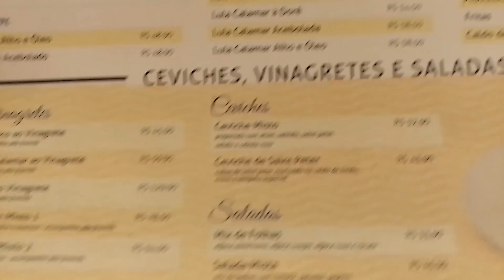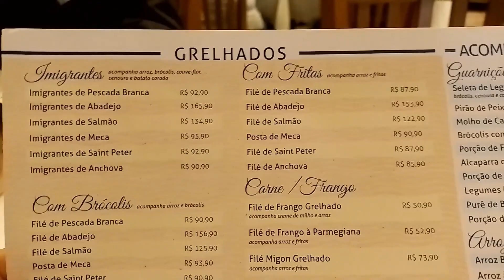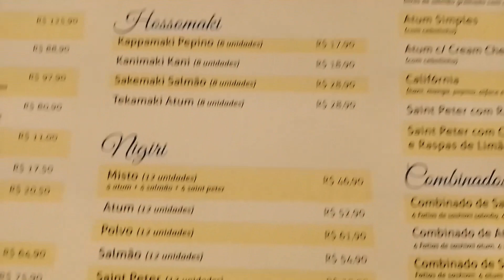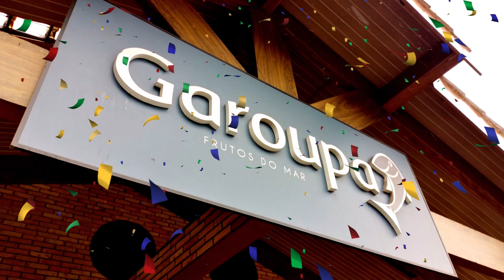PESCADOS Y MARISCOS AL ESTILO BRASILEÑO | RESTAURANTE GAROUPA EN SAO PAULO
¡Hola! Hoy te invito a conocer un restaurante de pescados y mariscos aquí en la Ciudad de Sao Paulo. Las principales ciudades de Brasil están cerca de la costa, por eso la culinaria del mar es de las típicas y preferidas por acá. El restaurante se llama "Garoupa" y está en la región llamada "ABC" de la zona metropolitana de Sao Paulo, capital del estado con el mismo nombre.

CRÉDITOS:
Short Guitar Clip de Audionautix é licenciada de acordo com a licença Atribuição 4.0 da Creative Commons. Artista